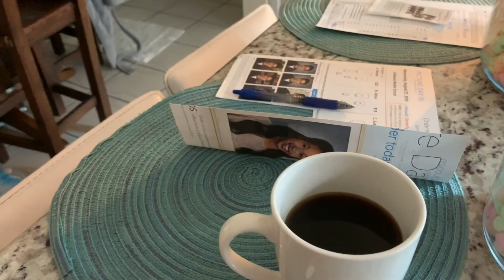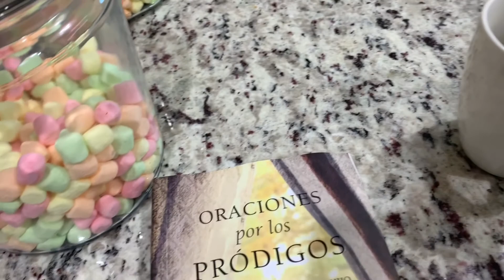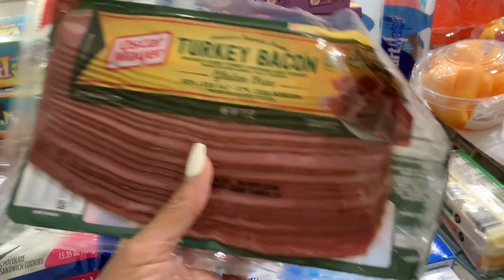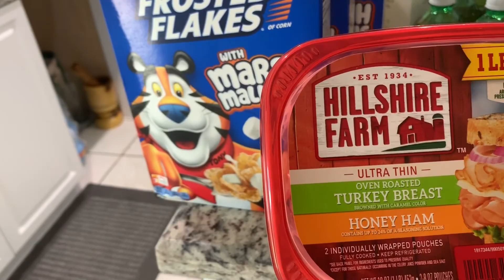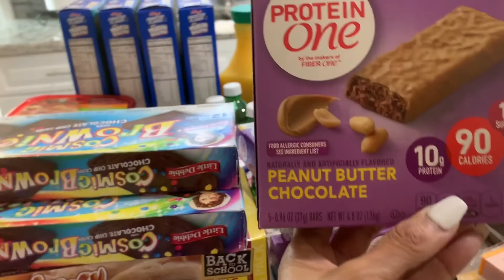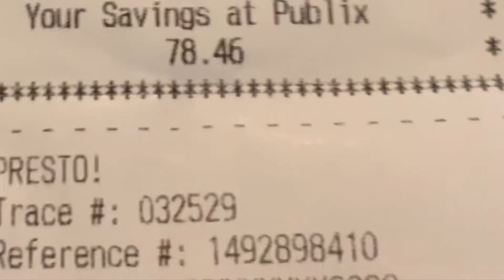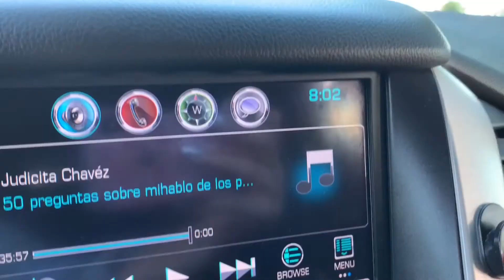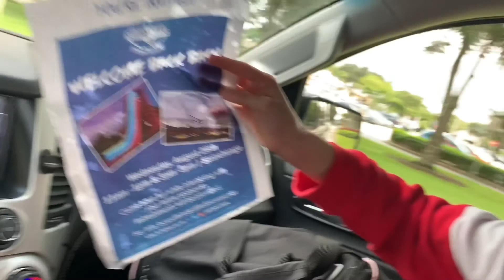VLOG#100 Cuanto Me Ahorré 💴 en este Súper Mercado😅 +Mi Casa esta Bien Limpia 🧹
Regalame Muchos Like
Y Comenta 😘

Mi correo electrónico para Negocios